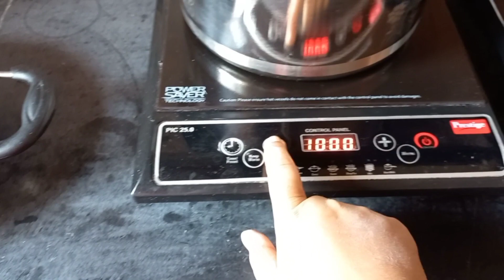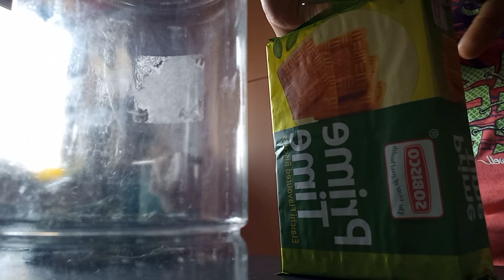ইউটিউব এর টাকা থেকে এত কিছু, জীবন এর আমূল পরিবর্তন, তোমাদের শেয়ার করলাম!